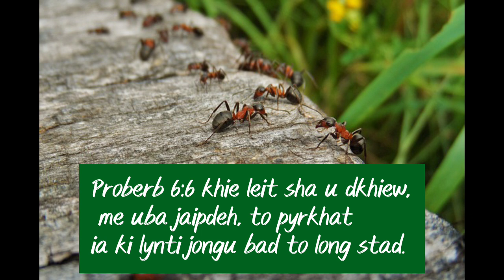ka jinghikai ia uba jaipdeh || Jingpuson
Ka jinghikai ia uba jaipdeh